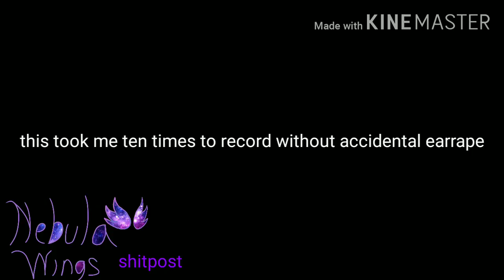happy birthday to me :D